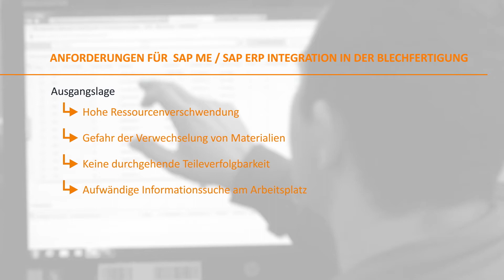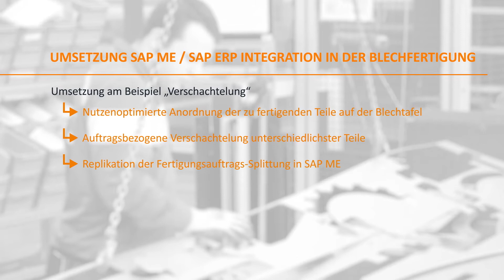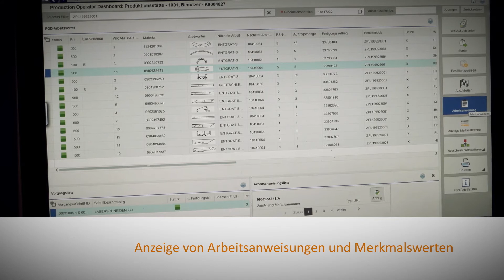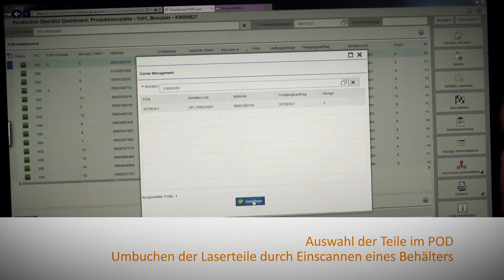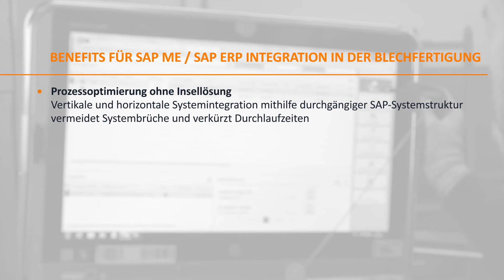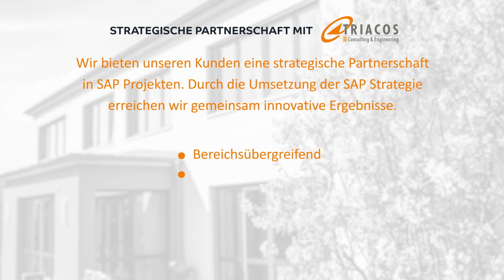Integrative MES-Lösung in der KRONES Blechfertigung mit SAP ME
Einführung und Implementierung von SAP ME in der Blechfertigung am Standort Neutraubling.
Realisiert wurde u.a. die Abbildung der Verschachtelung von Laserteilen auf der Blechplatine. Dabei werden die zu fertigenden Teile systemunterstützt so angeordnet, dass geringster Ausschuss entsteht.
Die installierte SAP ME Lösung gewährleistet u.a. eine digitale Teilenachverfolgbarkeit und eine Produktivitätssteigerung durch optimierte, papierarme und transparente Online-Prozesse.

Der Krones Konzern plant, entwickelt und fertigt Maschinen und komplette Anlagen für die Bereiche Prozess-, Abfüll- und Verpackungstechnik. Informationstechnologie, Fabrikplanung sowie zahlreiche Produkte der Krones Tochtergesellschaften, wie beispielsweise Intralogistik und Ventilproduktion, ergänzen das Krones Produktportfolio.Alle aktuellen Informationen zur Krones AG finden Sie vieles mehr aus der Welt der Krones AG bieten wir Ihnen auf dem Corporate Blog